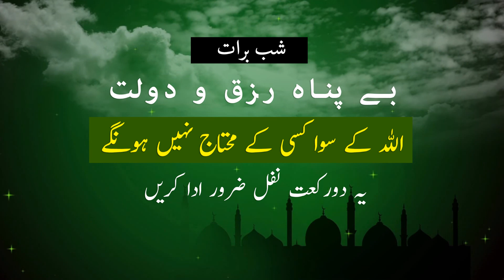Rizq-o-Dolat Ke liye Shab-e-Barat Special: Sirf 2 Rakat Nafal Ada Karein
Assalamalaikum Doston
Aaj 15th Shaban/Shab-e-barat Ki is khusoosi video mai hum aap k sath rizq-o-dolat mai barkat aur izafay k liye 2 rakat nafal ka tareeqa share kar rahay hai.